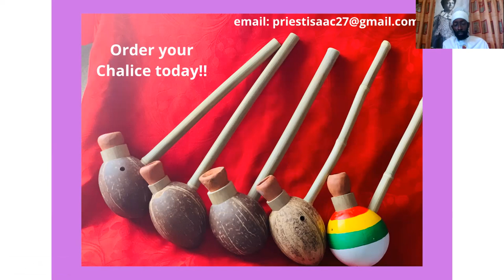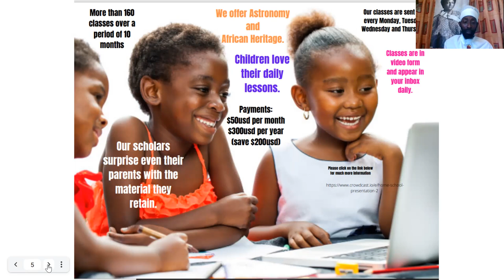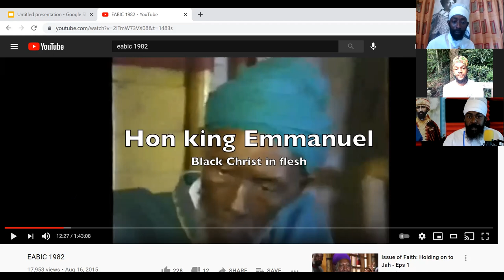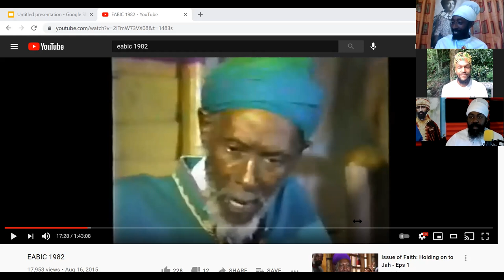BOBO SHANTI AND THE FUTURE: CHALICE TALK. PART 1. THE CONGRESS.